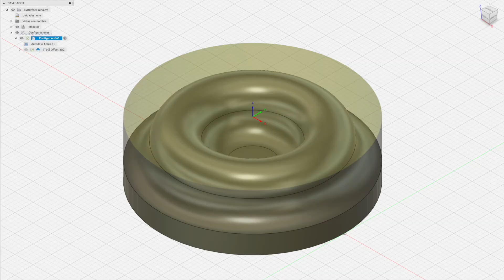Emco F1 ejemplos mecanizado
Muestro un par de mecanizados con la máquina ya operativa para que se vean los resultados del retrofit. Yo he quedado muy satisfecho de cómo trabaja.